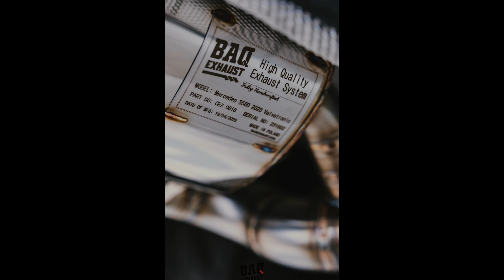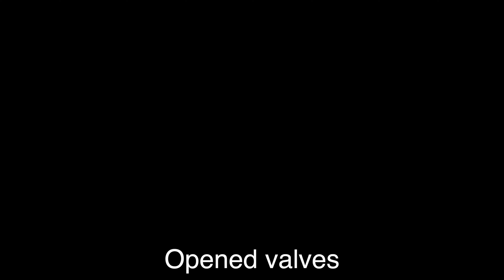Mercedes S580 4Matic 4.0 2023 W223 | Active Cat-Back | BAQ Exhaust sound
Siódma generacja oznaczona kodem fabrycznym W223 (wersja przedłużana – V223) trafiła do zaawansowanej fazy rozwoju w 2018 roku. Samochód został zaprezentowany oficjalnie 2 września 2020 roku, przechodząc istotne zmiany na tle dotychczas produkowanego modelu. Jest nie tylko dłuższy i szerszy, ale i otrzymał zaawansowane rozwiązania techniczne włącznie z możliwością zautomatyzowanej jazdy na poziomie SAE 3. Charakterystycznym elementem przodu są smuklejsze reflektory, a także większa atrapa chłodnicy. Z boku uwagę zwracają chowane klamki (opcja) aktywujące się po naciśnięciu, a z tyłu pojawiły się podłużne, dwuczęściowe lampy. Karoserię samochodu w ponad 50% wykonano z aluminium, a współczynnik oporu powietrza jest bardzo niski i wynosi od 0,22 (zależnie od wersji).

W samochodzie zainstalowaliśmy, aktywny układ wydechowy Cat-Back, rozpoczynający się za seryjnymi katalizatorami. Produkt w całości wykonany ze stali kwasoodpornej najwyższej jakości. Układ wydechowy Baq Exhaust do Mercedesa-AMG S580 uwydatnia rasowy bulgot charakterystyczny dla tej marki. Brzmienie nowego wydechu doskonale współgra charakterem tego egzemplarza oraz nie wpływa na gwarancje producenta.

Pełna specyfikacja kompletnego układu wydechowego Baq Exhaust:
– początkowa sekcja wydechu OEM (fabryczne katalizatory),
– środkowa sekcja wydechu w wersji nierezonowanej (bez tłumików środkowych),
– końcowa sekcja wydechu w wersji aktywnej, wraz z adaptacją fabrycznego sterowania trybem pracy układu wydechowego,
– układ wydechowy dopasowany pod fabryczne końcówki/maskownice w tylnym zderzaku.

Jeżeli jesteś zainteresowany podobną modyfikacją swojego samochodu – koniecznie się z nami skontaktuj. Fachowo doradzimy najlepsze rozwiązanie, przedstawimy możliwości oraz wycenimy poszczególne warianty. Nie zwlekaj!